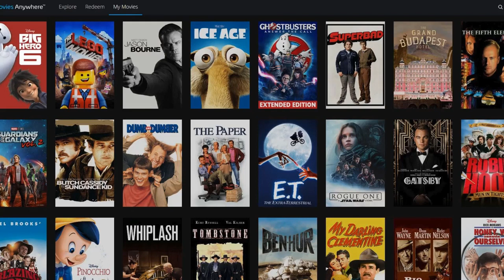Disney/Marvel Studios Fire Jonathan Majors Following Guilty Verdict in Assault Trial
Marvel Studios and Disney have fired Jonathan Majors after he was found guilty of reckless assault and harassment in his domestic violence trial.    A studio rep confirmed the news to our sister site Deadline.   Majors made his MCU debut as the Kang variant He Who Remains in the July 2021 Loki Season 1 finale, but wound up slain. Weeks prior to his initial March 2023 arrest, he appeared as Kang the Conqueror in Ant-Man and the Wasp: Quantumania, the closing scenes of which portended a greater p  ...